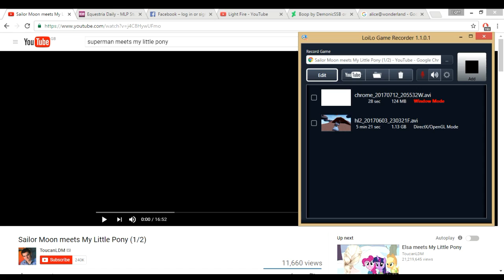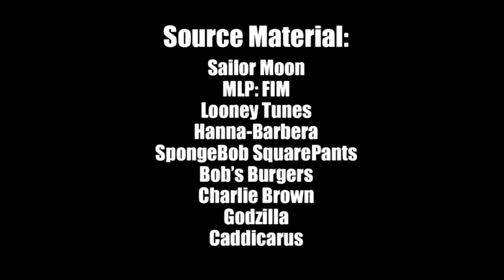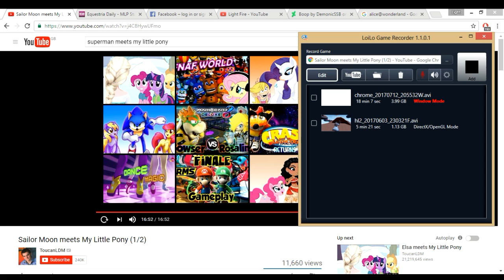Light Fire reacts to Sailor Moon meets My Little Pony part 1/2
Sailor moon meets discord to stop tirek and this is part 1 out of 2